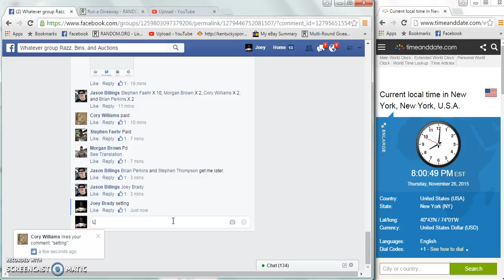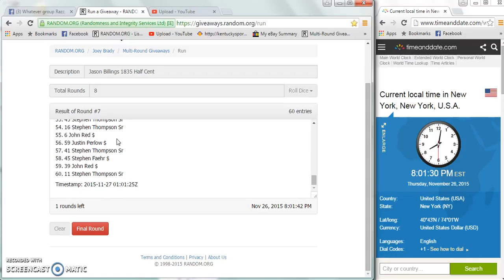Jason Billings 1835 Half Cent